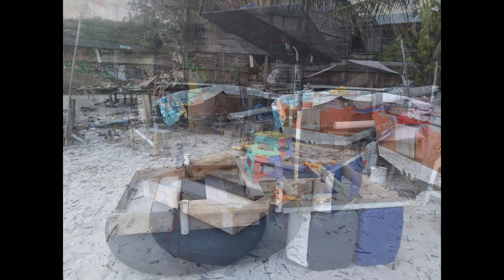Perahu Ban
Memperkenalkan perahu mancing personal yang dibuat dengan konstruksi sedehana dengan bahan-bahan yang mudah didapat sehingga dapat dibangun dalam waktu singkat dengan biaya yang murah.
Kokoh, stabil, aman dan nyaman saat dioperasikan, ringan.

Bahan Perahu:
- Kayu palet/jati belanda
- Ban dalam truck ukuran 12.00 x 24.00
- Jerigen 30 liter 4 buah

Bahan Kanopi/Payung
- Paranet
- Rangka/tiang pipa PVC